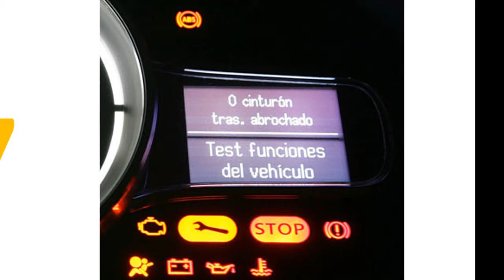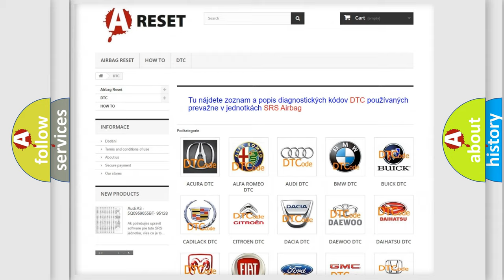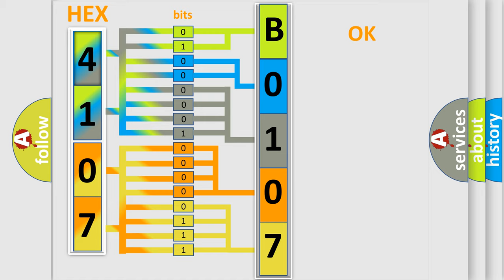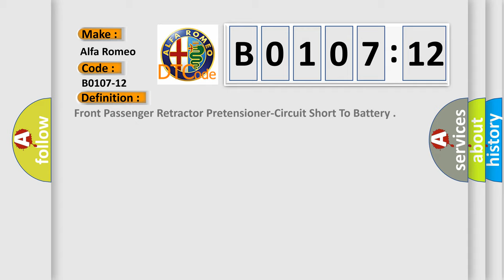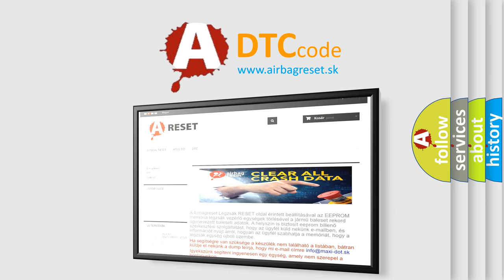DTC Alfa-Romeo B0107-12 Short Explanation